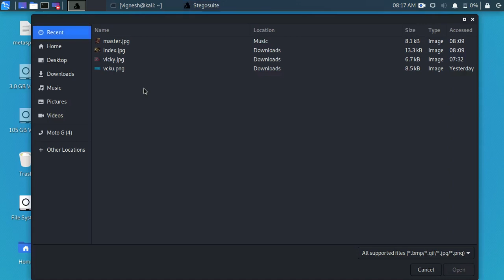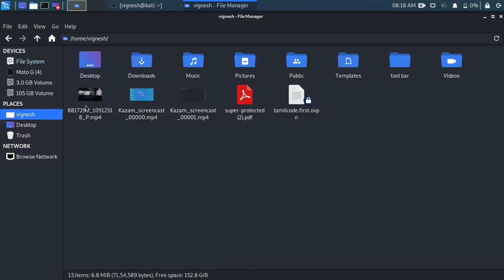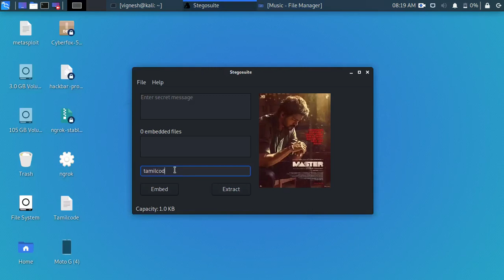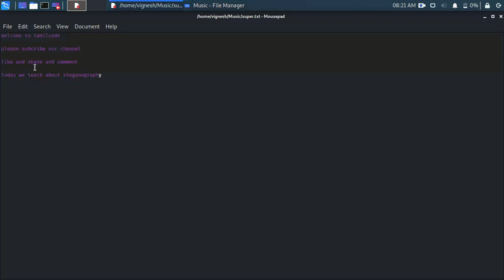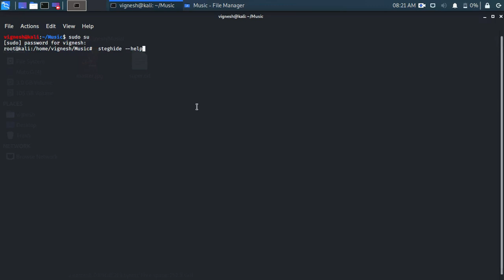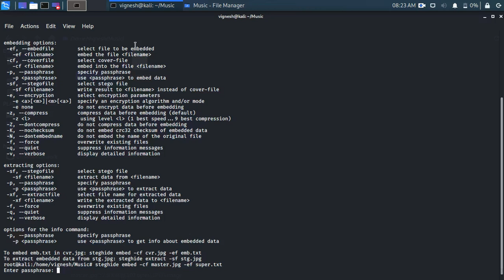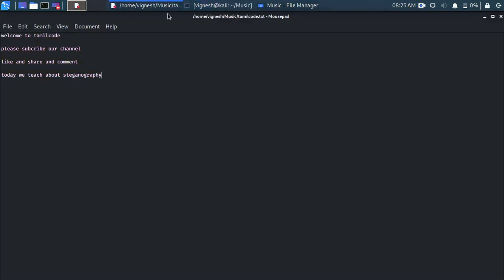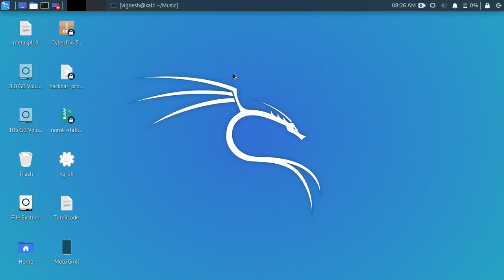how to hide message in photo stenography in tamil |tamilcode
this for educatonal purpose only

stenography means hide message from the image

link and command copy and paste

thanks friends stenography stenography .